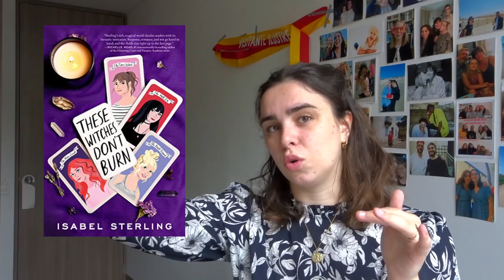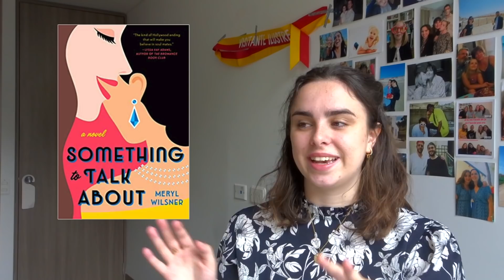Ma Pile à Lire pour le PumpkinAutumnChallenge // Brunelle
Hola hola mes cocos, on espère aujourd'hui relancer mon envie de lecture en créant cette petite (lol) PAL pour le Pumpkin Autumn Challenge. Hate de voir la vôtre !

Les catégories:
MENU 1 : AUTOMNE FRISSONNANT
• GARE ! GARE ! À LA MAIN DE GLOIRE ! (voleur, thriller, policier, superstition, horreur, épouvante)
• DOUBLE DOUBLE TOIL AND TROUBLE (sorcière, pièce de théâtre, prophétie, tragédie)
• LE FOLKLORE DE CHIPENDEN (créatures surnaturelles et fantastiques, obscur, fantasy)

MENU 2 : AUTOMNE DOUCEUR DE VIVRE
• IT'S JUST A BUNCH OF HOCUS POCUS (halloween, samhain, automne)
• HEY JIJI, TU NE TROUVES PAS QUE CA SENT DROLEMENT BON À LA GUTIOKIPANJA ? (parcours initiatique, jeunesse, famille)
• IL SUFFIT DE SE SOUVENIR DE RALLUMER LA LUMIÈRE (feel good, bien-être, santé mentale)
• J'AI UN DRAGON ET JE N’HÉSITERAI PAS À FAIRE FEU ! (humour, illustré, anthropomorphisme, animaux)

MENU 3 : AUTOMNE ENCHANTEUR
• LA LUNETTE DE PIERRE C'EST EXTRA, QUAND ON VEUT VOIR CE QUI NE SE VOIT PAS (petit peuple, féérie, nature, nature writing)
• NOM D'UNE DUNE (écologie, anticipation, SF, post-apocalyptique)
• PRINCESSE PRINCESSE (inclusivité, LGBTQIA+, féminisme)

MENU 4 : AUTOMNE DES MYSTÈRES
• LE DESTIN PERDU (temps, horloge, énigme, puzzle, historique, steampunk)
• LES RUINES DE L'ATLANTIDE (conte moral, philosophie, récit métaphorique, mythes et légendes)
• EN AVANT YVETTE TEMPÊTE ! (aventure, archéologie, artéfact, voyage)
• CABINET DE CURIOSITÉS (art, science, musée, singularité, étrangeté)

Livres mentionnés: (lien Amazon pour les résumés mais je vous laisse visiter votre librairie indépendante pour l'achat ^^!)

- Blood and Honey

- Gilded wolves

- Kingdom of the wicked

- Aurora burning

- The queen of nothing

- Norse mythology

- Jade City

- A court of silver flames

- The 7 husbands of Evelyn Hugo

- Fire with Fire

- The unhoneymooners
** Quelques petites infos utiles: **

Et me trouver sur:
Livraddict: Brunelle
GoodReads: Agathe - Brunelle
Vinted: brunelle.agathe

Vous me l'avez beaucoup demandé alors la voici: (pour peut etre de future lecture commune)

Il me permettrait d'avoir un mois gratuit alors si vous l'utilisez un grand merci ^^